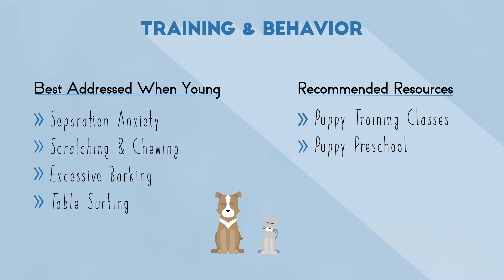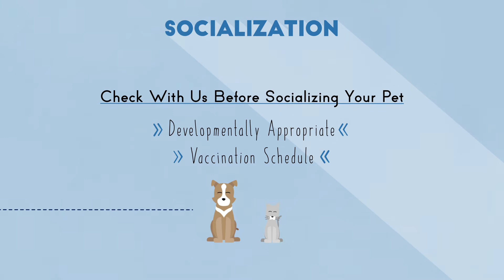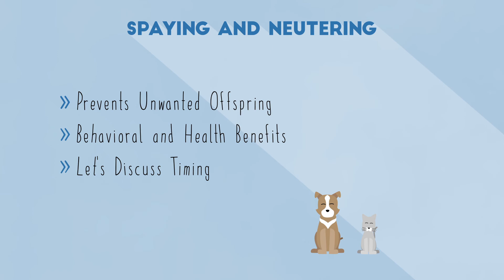Tips for Caring for Your New Puppy or Kitten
Got puppy or kitten questions? We’ve got answers! This video provides tips for caring for a new puppy or kitten. Topics include safety, crate training, housebreaking, training, socialization, recommended veterinary care, and preparing for costs of care.